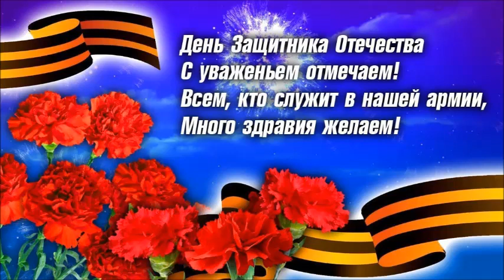Три танкиста поют А Гоман Ачумаков и Р Алехно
начало из фильма    В бой идут одни старики

"Три танкиста".
 Муз. - Б.Покрасс.
Сл. -Б.Ласкин.

 Руслан Алехно -Алексей Гоман - Алексей Чумаков. *Народный Артист*.  Красная  площадь . 9 Мая 2007 г.